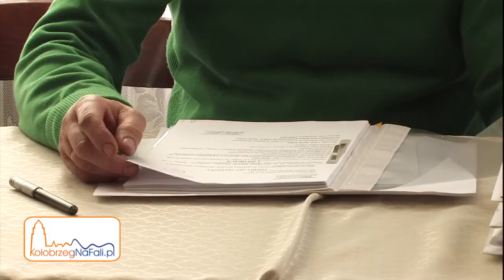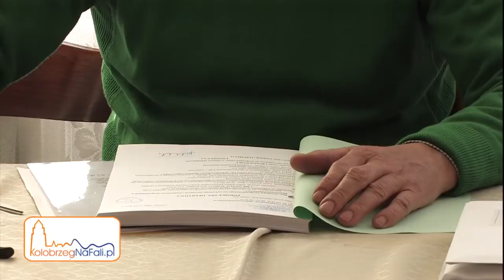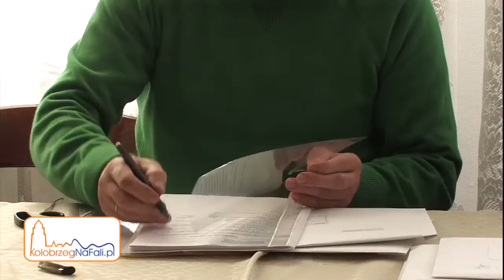Otwarcie ofert przetargu na remont drogi Piotrowice gm. Dygowo